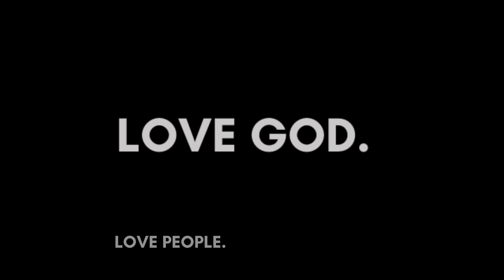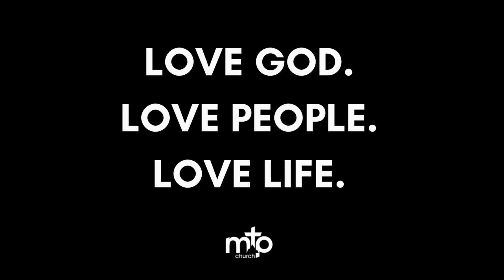Vision Video: Denny Jarvis (Part 2)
Where can I find that living water?